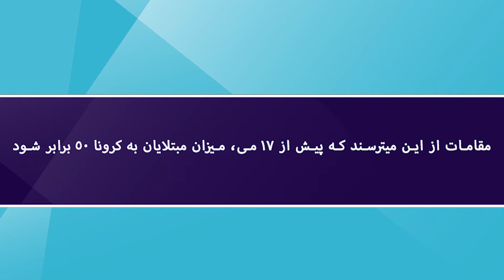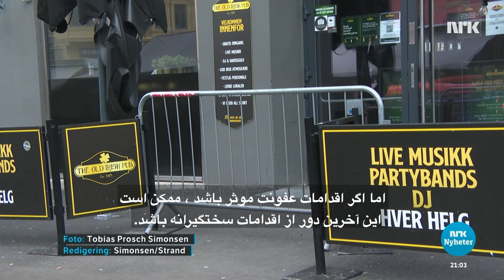مقامات از این میترسند که پیش از ۱۷ می، میزان مبتلایان به کرونا ۵۰ برابر شود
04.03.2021 Hvis hver person med korona fortsetter å smitte 1,3, mener Helsedirektoratet at vi kan gange syke, innlagte og døde med 50 snart.
اداره بهداشت و صحت ناروی معتقد است که اگر هر فرد مبتلا به کرونا به آلودگی ۱.۳ نفر دیگر ادامه دهد ، میزان مبتلایان به کرونا و کسانی‌ که میبایست در شفاخانه بستری شوند ۵۰ برابر میشوند.